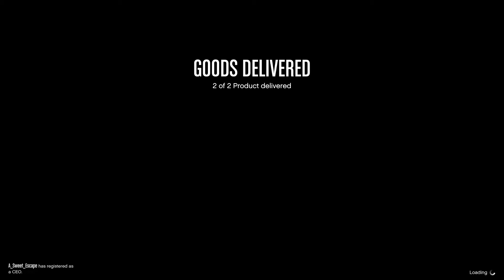Grand Theft Auto V Business battle